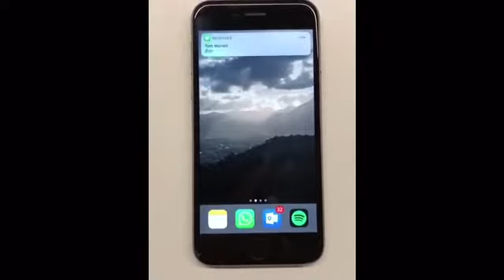NOVO BUG NO IOS (IPHONE) - LETRA INDIANA (caractere indiano) - TRAVA O IPHONE OU IPAD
Eu testei e travei o WhatsApp de uma amiga, quem quiser testar é só enviar este caractere abaixo por mensagem de WhatsApp.

జ్ఞ‌ా

Só funciona em IOS 11 acima .

Compartilhem para todos ficarem alerta.

Se inscrevam.